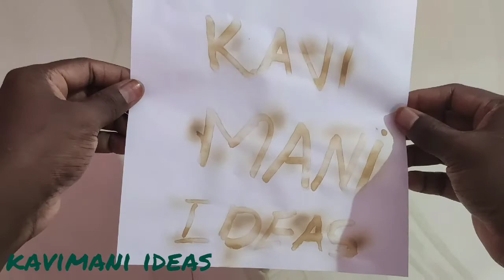எழுதிய உடன் மறையும் அதிசய எழுத்துக்கள் | Invisible Message Experiment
How to make invisible letters in paper பழங்காலத்து மாய எழுத்துக்கள் செய்வது எப்படி